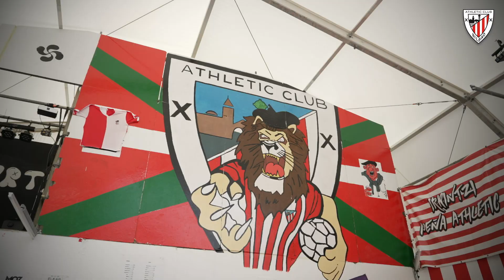Epic night at San Mames I Athletic Club vs Real Betis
Epic comeback victory, with a top-notch atmosphere, as Los Leones see out Aste Nagusia in style.